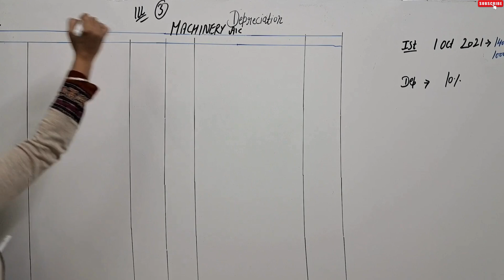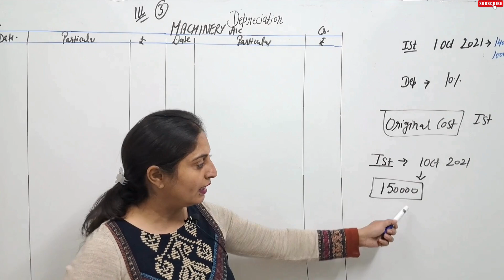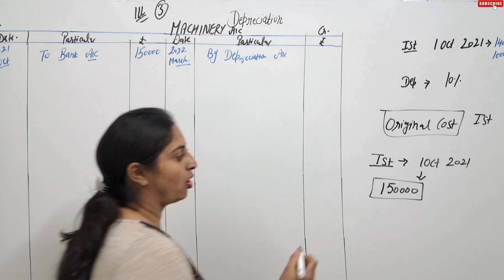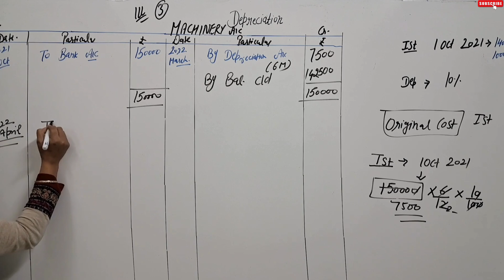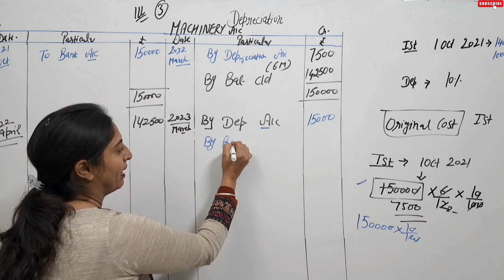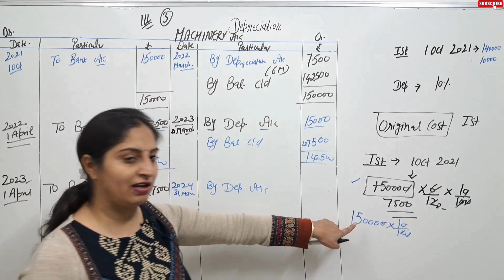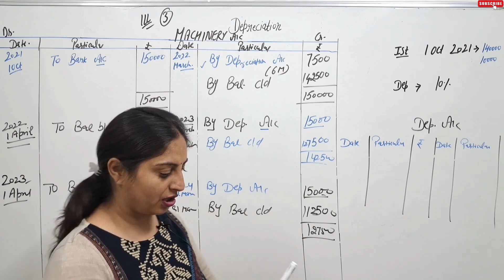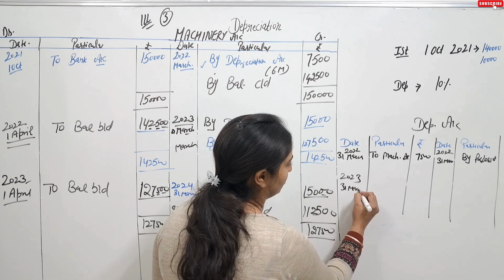DEPRECIATION (ILLUSTRATION - 3) Chapter-15 T.S.Grewal CLASS 11 ACCOUNTS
ViewFullPlaylist

Depreciation  chapter 15 illustration 3 ,
Depreciation illustration 3 ,
Depreciation illustration 3 solutions,
Depreciation illustrations,
Depreciation illustration english,
bank reconsilation statement,
what is Depreciation,
Depreciation ca foundation,
ca foundation Depreciation,
Depreciation example 3 ,
Depreciation steps,
Depreciation question and answer,
class 11 samacheer accountancy Depreciation illustration 3 in tamil,
Depreciation accounts class 11 one shot revision,
Depreciation class 11 accounts,
Depreciation class 11,
class 11 Depreciation,
class 11,
class 11 accounts revision,
class 11 accountancy practice questions

class 11 accounts one shot revision
illustration 3 Depreciation class 11,
illustration 3 chapter 15 Depreciation class 11,
illustration 3 Depreciation chapter 15 class 11,
Depreciation illustration 3 class 11,
Depreciation class 11 one shot, Depreciation class 11 accounts,
Depreciation class 11 accounts one shot,
Depreciation example 11 class 11,
class 11 accountancy chapter 15 illistration sums,
Depreciation class 11th,
class 11 Depreciation(tn syllabus)

Depreciation illustrations,
Depreciation illustration english,
bank reconsilation statement,
what is Depreciation,
Depreciation ca foundation,
ca foundation Depreciation,
Depreciation steps,

Sameer & Bros. purchased a machine on